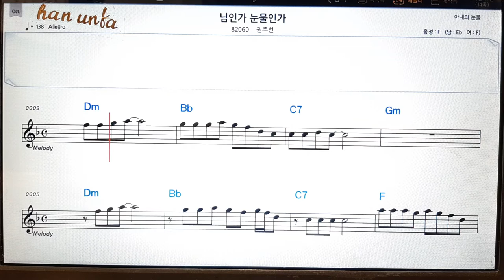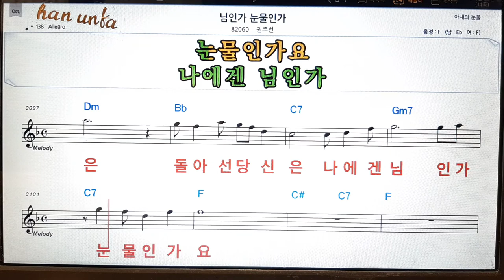님인가 눈물인가/권주선👍노래 반주, 코드 악보,가라오케💋Karaoke*Sheet Music*Chord*MR